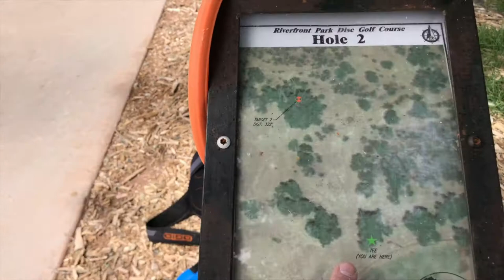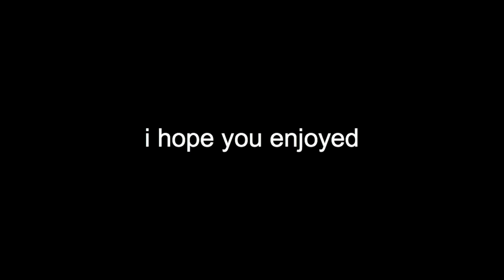Roller Blade Accident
VLOG # 2 Roller Blade Accident

IN this Blog we go to cottonwood and go play roller hockey, trolling (disk golf), and fishing. fishing is more of a chris's thing but it seems fun and I would want to get in to it.

if you enjoyed this please drop a like :)